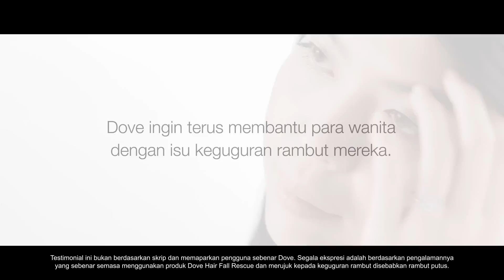Dove Kisah Benar Seorang Wanita – Masera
Dah lama cuba bercahaya mata, rambut gugur pula tiba. Bagaimanakah Sera mengharunginya? Ikuti kisah wanita cekal ini.